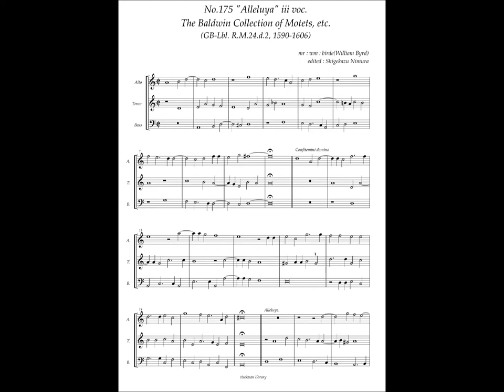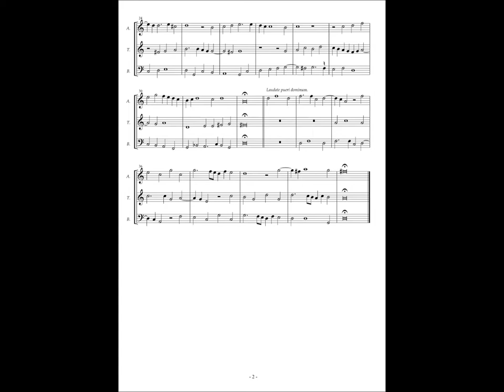RM24 d2, No.175, William Byrd, "Alleluya" 3 voc.